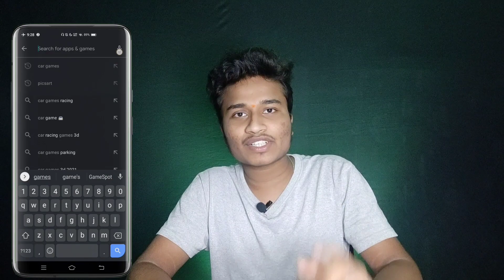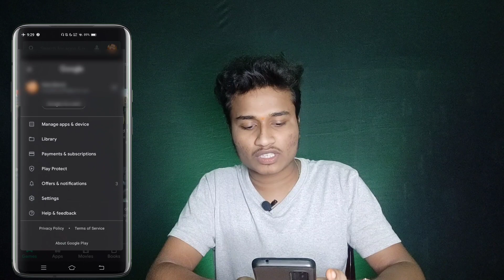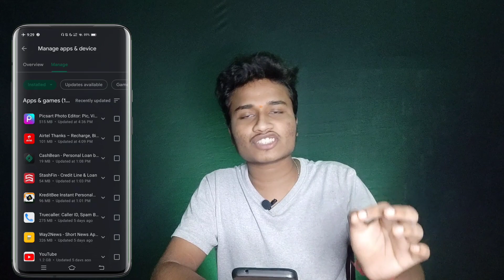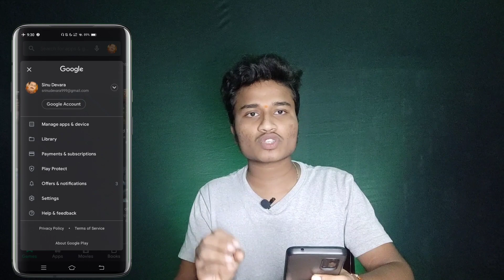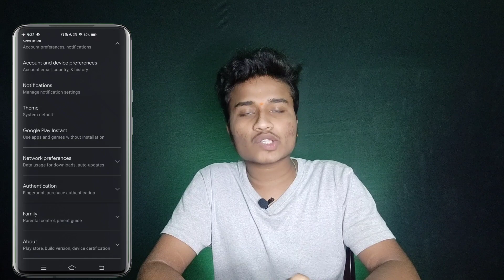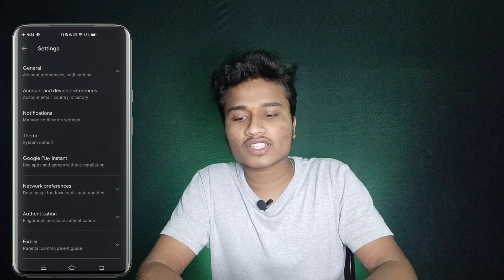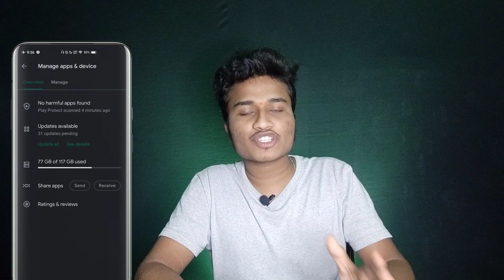6 Google Play Store Hacks Tips & Tricks : Nobody Will Tell You 😍😍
6 Google Play Store Hacks Tips & Tricks : Nobody Will Tell You 😍😍

Topics Covered:-